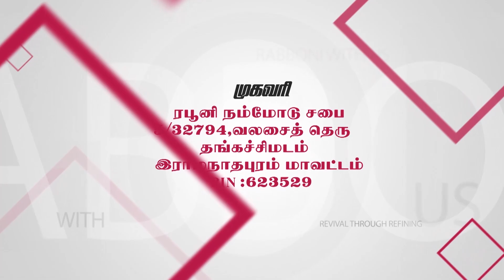நன்மையும் மகிமையும் (03.11.2019) பகுதி -2